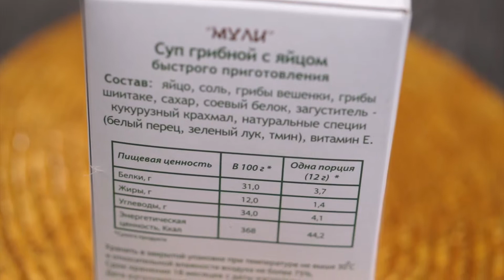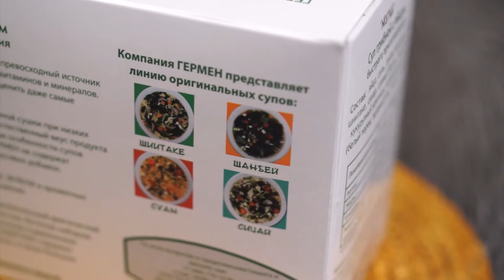Суп грибной мули с яйцом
Потрясающее сочетание свежей зелени, грибного ассорти и ароматных специй.

Продукт не содержит искусственных красителей и консервантов.

Состав: яйцо, соль, грибы вешенки, сахар, соевый белок, загуститель - кукурузный крахмал, натуральные специи (белый перец, зеленый лук, тмин), витамин Е.

Пищевая ценность 100 г продукта: белки- 31 г; жиры- 12 г; углеводы- 34 г
Энергетическая ценность, ккал на 100 г продукта / на 1 порцию - 368 / 44,2

Способ приготовления: содержимое пакета залить 270 мл. горячей воды, перемешать.

Срок хранения 12 месяцев с даты изготовления.
Хранить при температуре до 30 град. С и относительной влажности не более 75%.